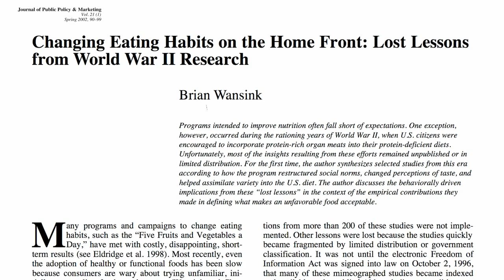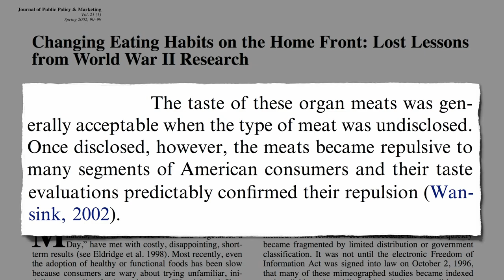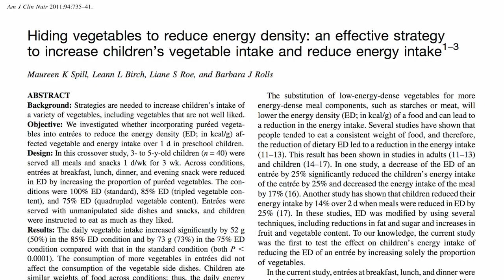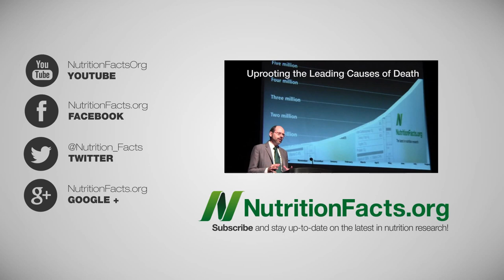Tricks to Get Adults to Eat Healthier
DESCRIPTION: Changing food perceptions and incorporating pureed vegetables into entrees can improve the dietary quality of kids and grown-ups.

How healthy are those beans and rice regardless of what you call them? Check out Beans and the Second Meal Effect

What's wrong with eating brains? See Avoiding Cholesterol Is a No-Brainer and Foodborne Rabies

Does soy deserve its bad rap? No, see Breast Cancer Survival and Soy They may be overrated in the cholesterol-lowering department though: Soy Worth a Hill of Beans?

Another way to entice men and women to eat healthier is to appeal to their concerns about sexual function (50 Shades of Greens, or vanity

2. Preventing Wrinkles with Diet
3. Beauty Is More Than Skin Deep
4. Can Cellulite Be Treated with Diet?

This is the final of a 3-part video series on practical tips for dietary improvement, after addressing day Tricks to Get Kids to Eat Healthier at School and Tricks to Get Kids to Eat Healthier at Home But how can we overcome our built-in hunger drives for salt, sugar, and fat? That's the subject of the next video, Changing Our Taste Buds And then another vanity appeal in Eating Better to Look Better

Have a question about this video?